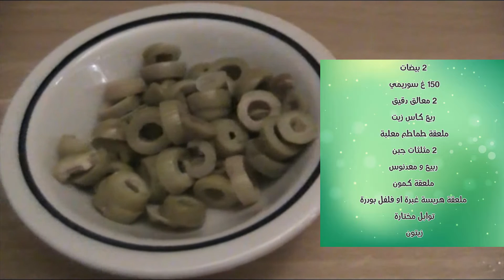ثلاث وجبات خفيفة و سريعة التحضير و ضيف اليوم هوالمورتاديلا/Mortadelle Fait maison ( Recette )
ثلاث وجبات خفيفة و سريعة التحضير و ضيف اليوم هوالمورتاديلا